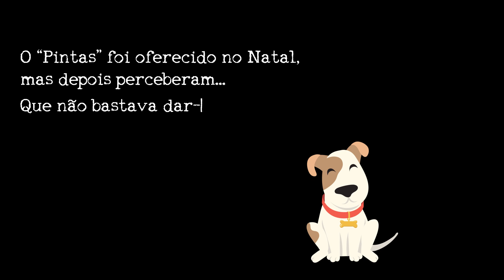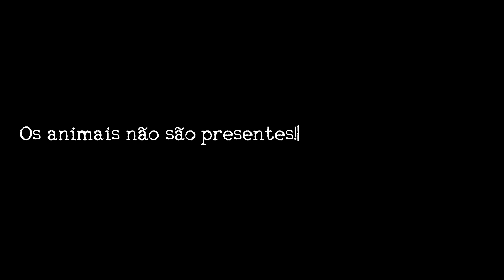E depois do Natal?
Um animal é um compromisso para a vida, por isso a sua adoção não pode nunca ser tomada por um impulso, ou delegar a responsabilidade dele noutros.
Quantos animais não são oferecidos no Natal, num aniversário e, mais tarde,  abandonados porque "afinal" exigem atenção, cuidados veterinários, simples passeios...
Por isso, uma adoção deve ser sempre responsável, porque os animais, não são presentes.